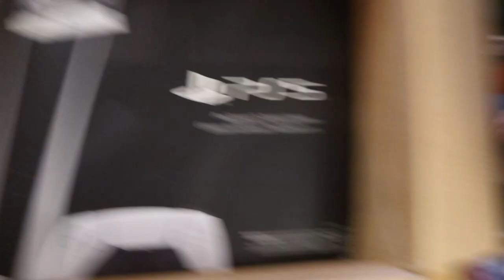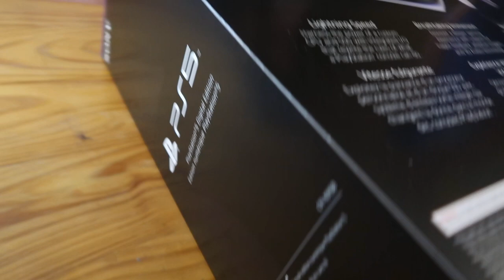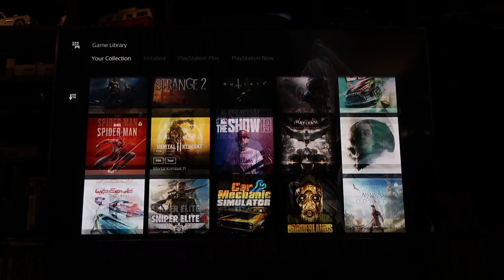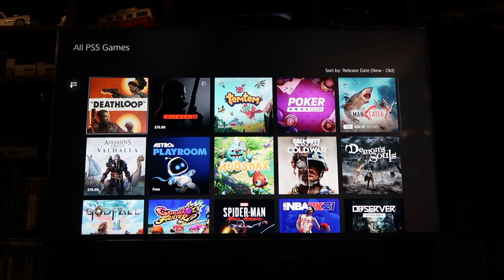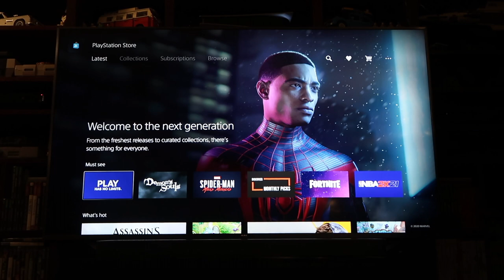PLAYSTATION 5 UNBOXING! (TRICKED MY SON)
I told my son I got a new shipment of hot wheels and he should come help me open them hahaha. To his surprise there was a PS5 inside the box!